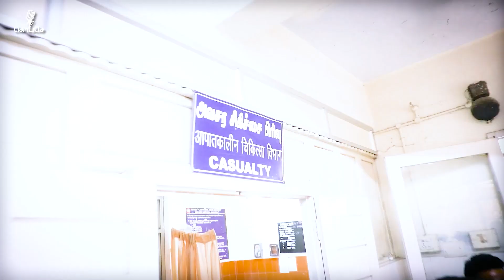Ptr palanivel thiyagarajan visits victims of madurai train accident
kopase | ko pa se | Chesa

களத்தில் இறங்கிய பி டி ஆர்
உருக்கத்துடன் ஆறுதல்